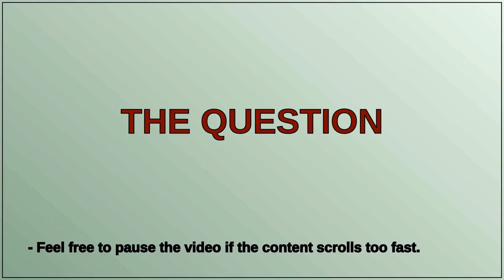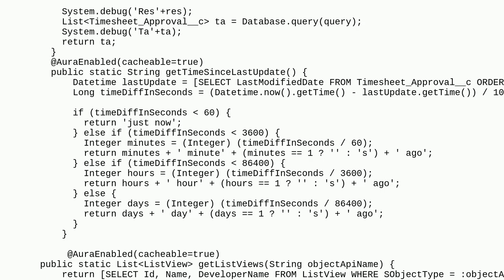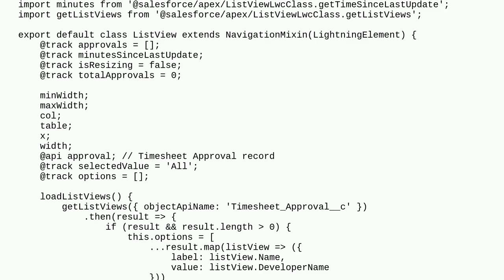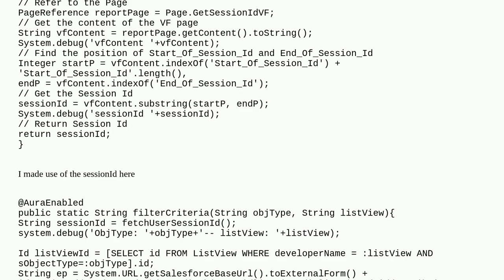"Malformed JSON: Expected '{' at the beginning of object"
A special thanks goes out to the community

  apex js json